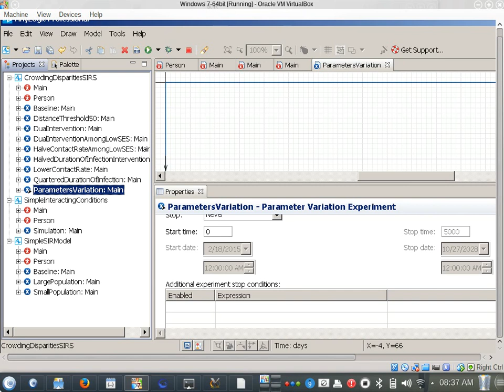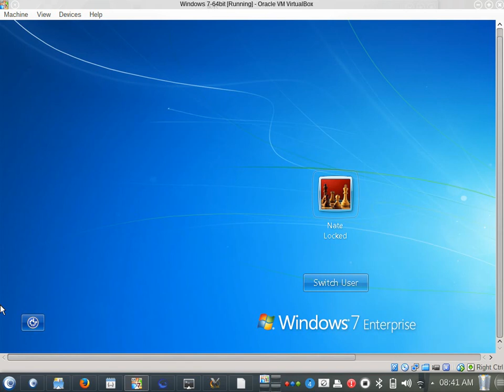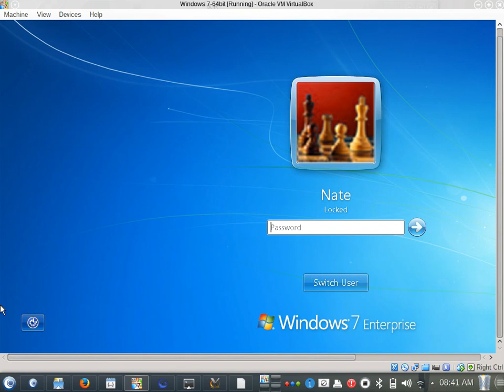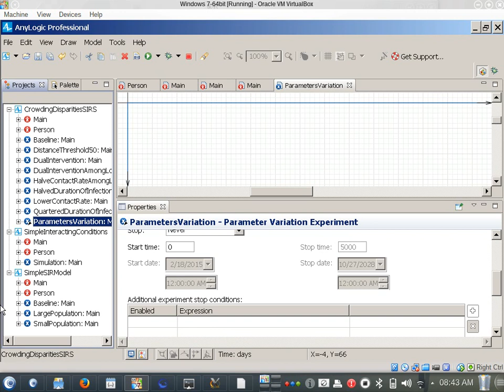Overview of Day 5